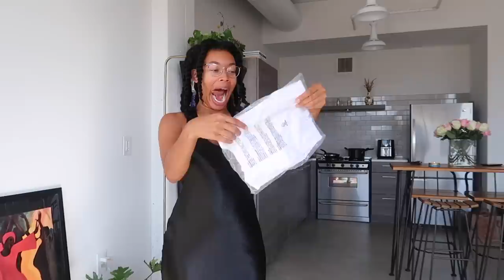Weekly Vlog # 28: Moving ON!